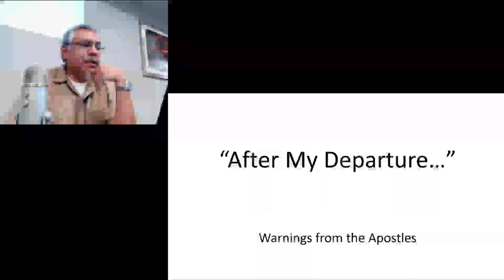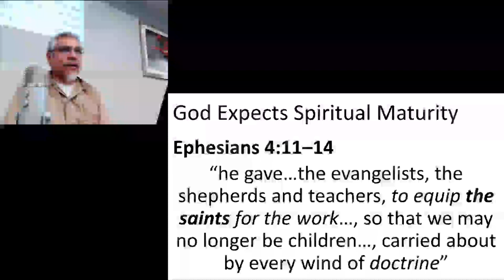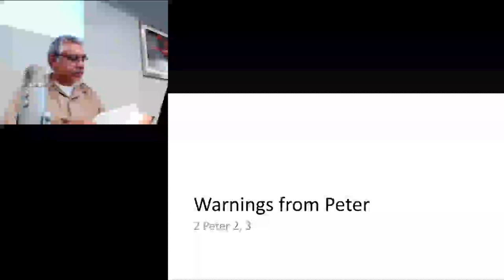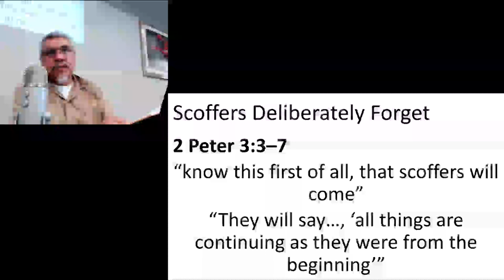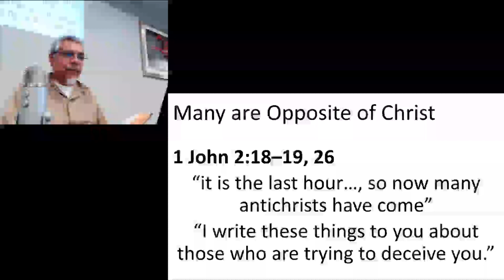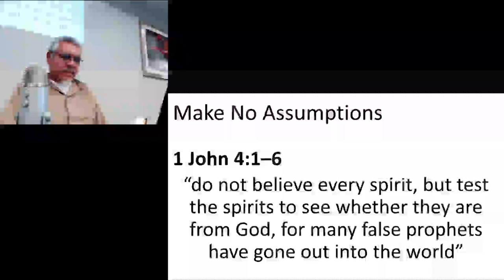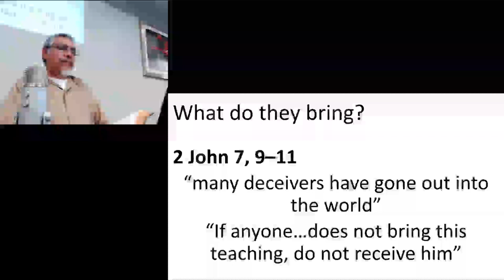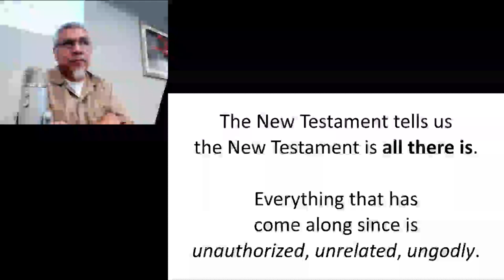"After My Departure": Apostolic Warnings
Not only did the apostles point us to their writings after their deaths, but they warned us about some who would arise after them, claiming to be something they are not!